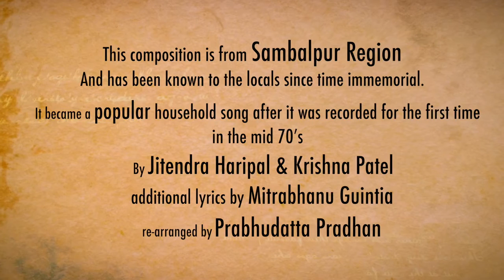Rangabati - Folk Cover - Pragya Patra - Punyaa Productions - A Cover Glorifying Odisha